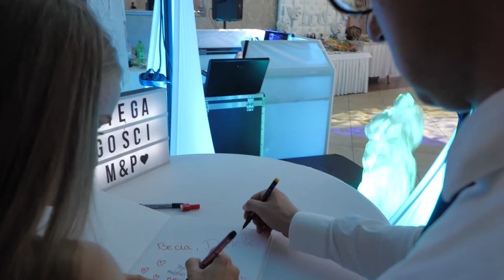Magdalena i Patrycjusz wesele Wiktoria Elbląg